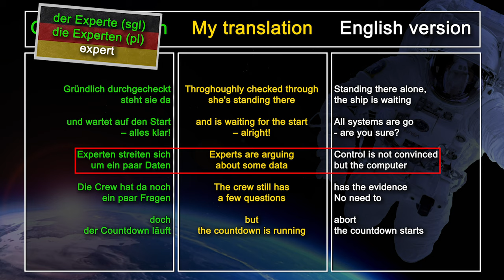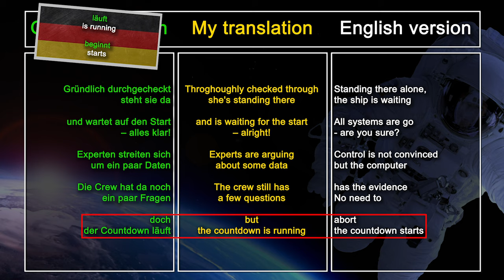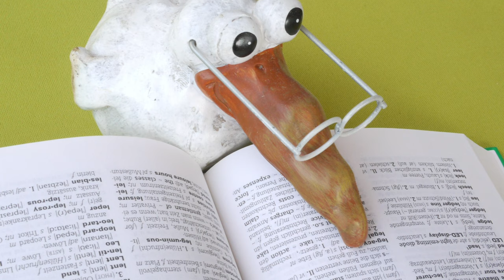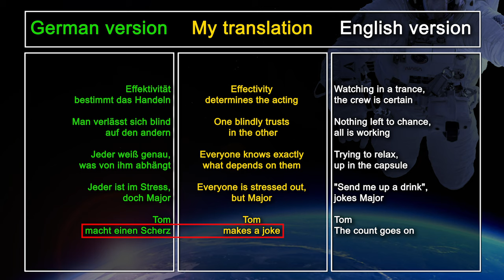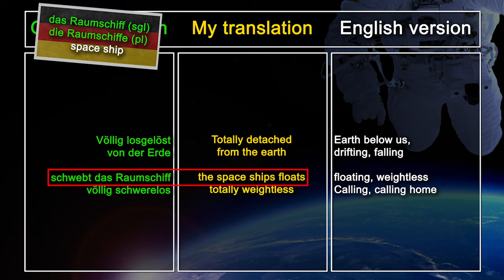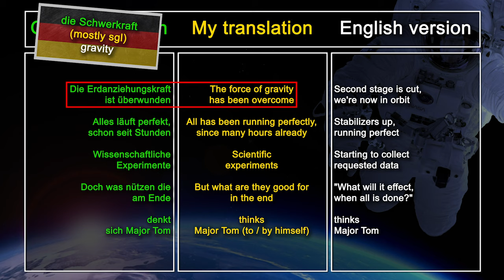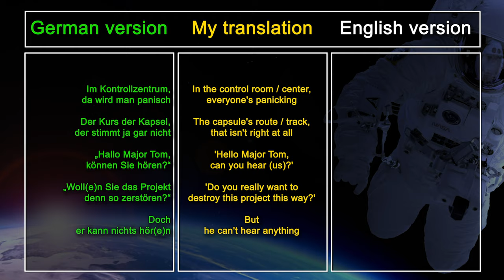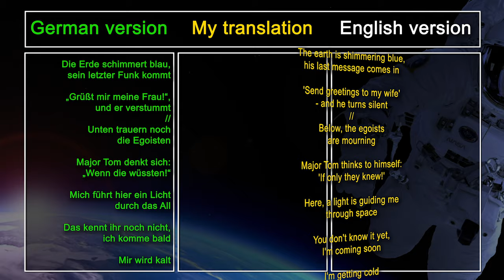Peter Schilling's Major Tom: English vs. German Lyrics Breakdown | Daveinitely German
Hey there, music and language lovers! I’m excited to take you on a deep dive into one of the most iconic songs of the 80s, "Major Tom" by Peter Schilling. In this video, we’ll explore the differences between the English and German versions of the song, dissecting the lyrics to uncover the unique cultural and linguistic nuances that make each version stand out.

🎶 As a part of the Neue Deutsche Welle movement, "Major Tom" is more than just a hit song; it’s a cultural phenomenon that has left a lasting impact on both German and international music scenes. We’ll break down the lyrical content, discuss the emotions conveyed, and see how the song's meaning shifts between languages.

🇩🇪 Whether you're a German language learner, a fan of 80s music, or just curious about how songs can change across languages, this video is for you! Plus, we’ll touch on how "Major Tom" has been featured in pop culture, including its memorable appearance in Breaking Bad.

00:00 'Major Tom': Iconic Song of the 'Neue Deutsche Welle' Era
02:27 'Breaking Bad' Feature: Major Tom in Season 4 (Gale Singing Scene)
02:46 First Verse of 'Major Tom' by Peter Schilling - Lyrics in English & German Unraveled
06:26 Second Verse of 'Major Tom' by Peter Schilling - Lyrics in English & German Deciphered
07:46 Pre-Chorus of 'Major Tom' by Peter Schilling - English & German Lyrics Explored
08:32 Chorus of 'Major Tom' by Peter Schilling - English & German Lyrics Discussed
09:34 Third Verse of 'Major Tom' by Peter Schilling - English & German Lyrics Interpreted
10:26 Fourth Verse of 'Major Tom' by Peter Schilling - English & German Lyrics Analyzed
11:20 Second Pre-Chorus of 'Major Tom' by Peter Schilling - Lyrics Explored
11:30 Fifth Verse of 'Major Tom' by Peter Schilling - Lyrics in English & German Unveiled
12:05 Final Chorus of 'Major Tom' by Peter Schilling - Lyrics Explained

Jan Müller
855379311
Packstation 118
59755 Arnsberg
Germany